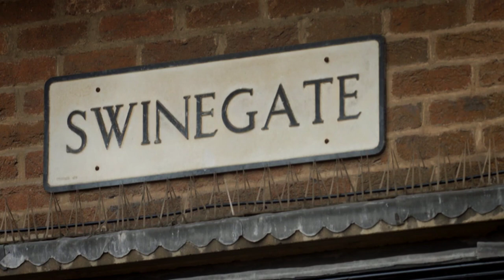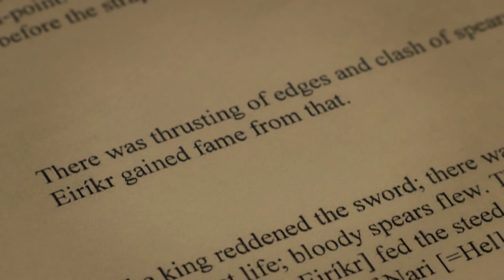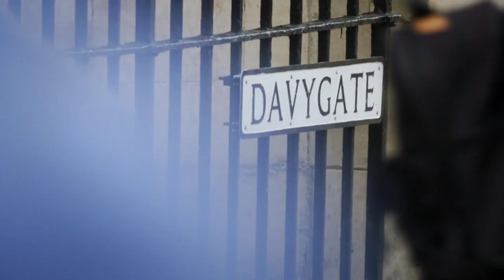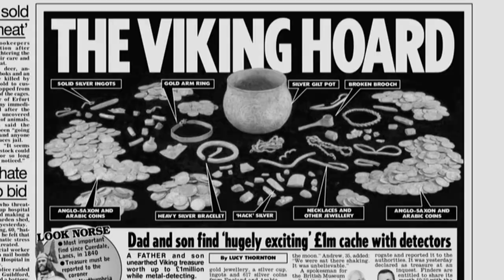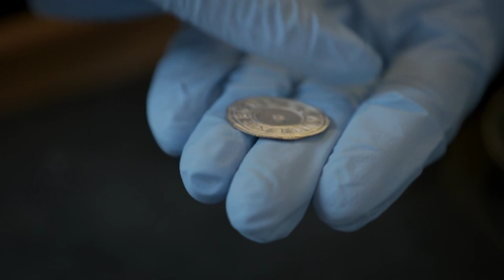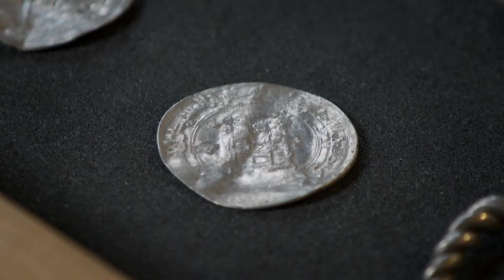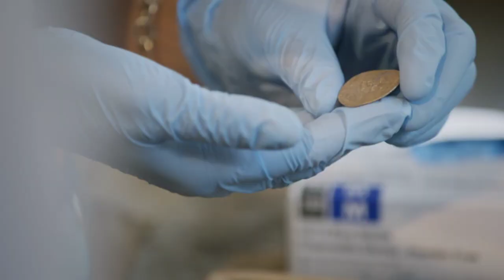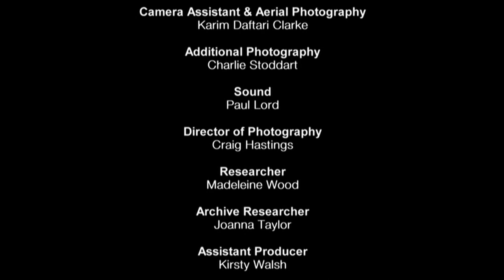Britain's Most Historic Towns - 1.2 Viking York (C4)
Channel 4 documentary series. Alice Roberts visits York where she provides evidence to show it is Britain's most Viking town. In this episode she takes part in a Viking battle; meets the metal detectorists behind one of Britain's greatest archaeological finds and handles a 1000 year old poo. From the air, Ben Robinson shows how the current layout of the town reflects its history.